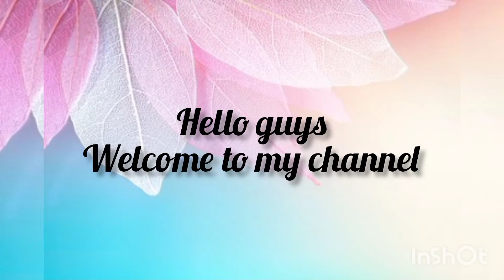Mine 🆚 Real @Artist Arpit Raj